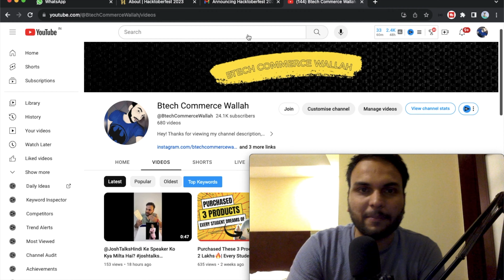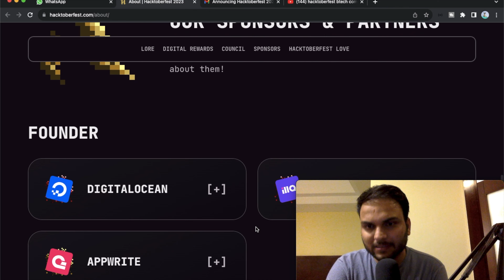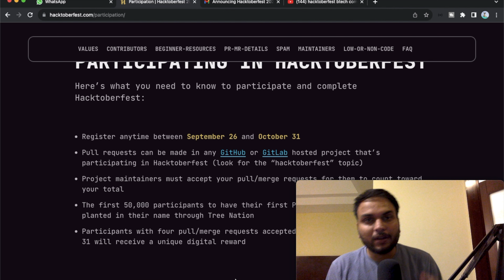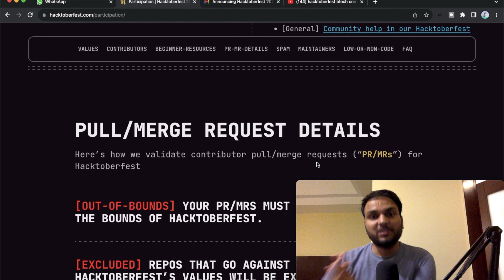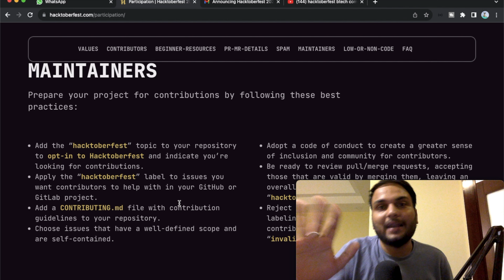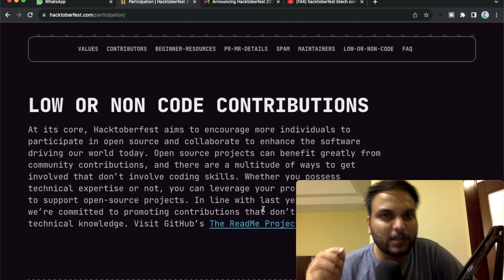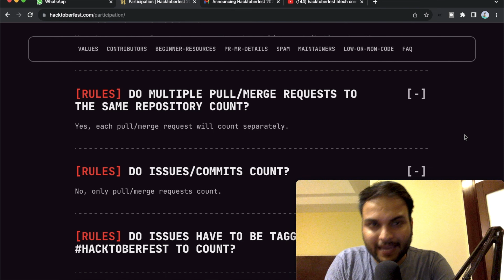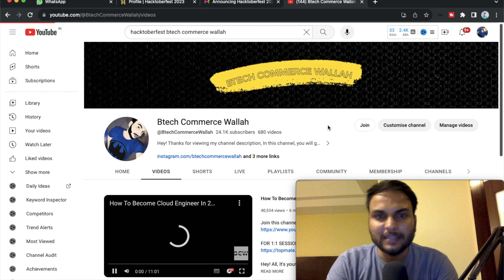A Complete Hacktoberfest 2023 Video| Hacktoberfest 2023 Registration| Hacktoberfest 2023 Swags